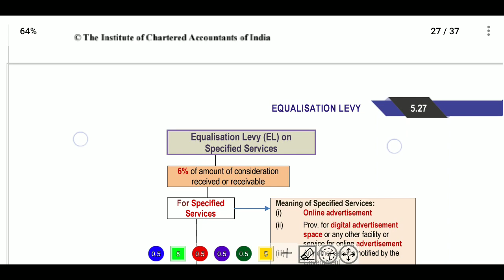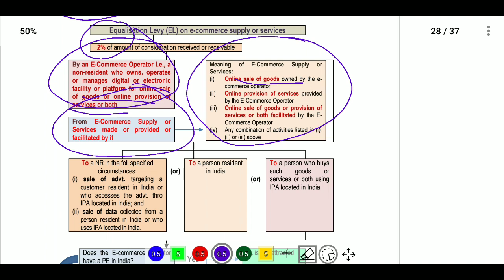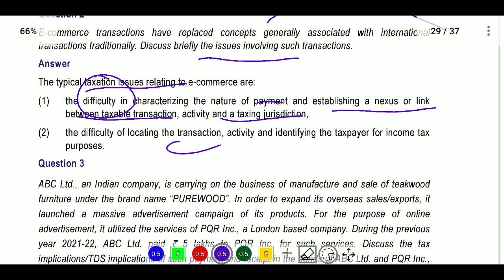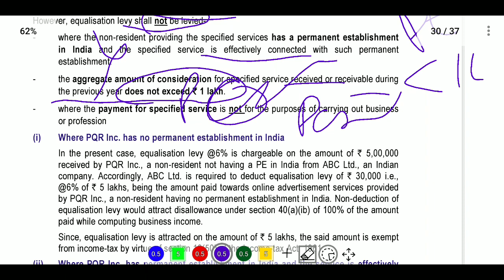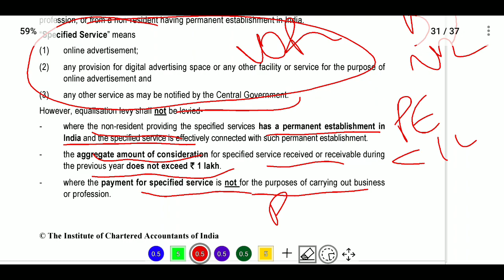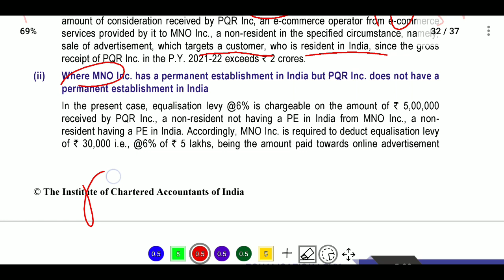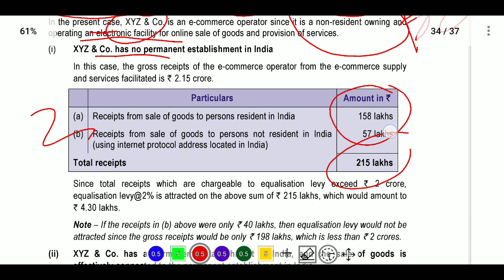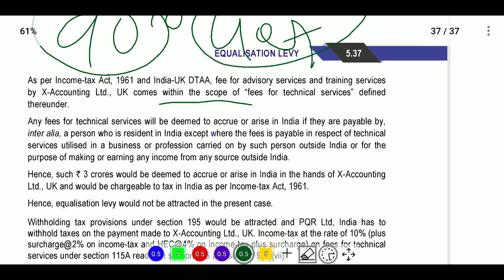Equalization Levy I Test your Knowledge Q and A From ICAI Study Material